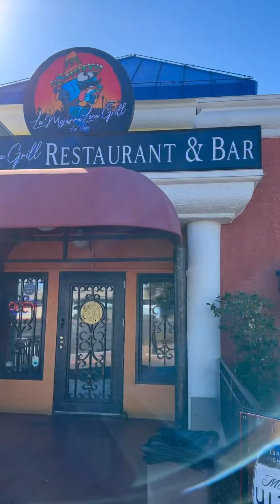No se ocupa ser millonario para ayudar al prójimo